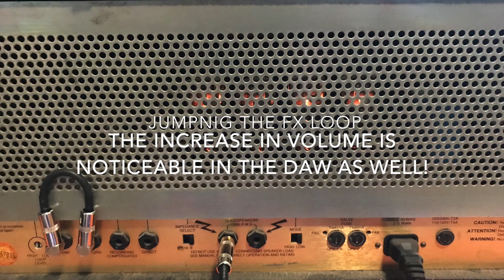Guitar How To: Beefier tone trick!!! jumping the FX loop (Orange & Marshall)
Spoiler alert! this trick makes a huge difference on the JCM900! It creates a noticeable increase in volume (and overall tone in my opinion) while not having such a drastic effect on the Dark Terror. Listen for yourselves!

0:10 Orange Dark Terror
0:48 Marshall JCM900 MKIII Hi Gain Master Volume

Hope this comes in handy!